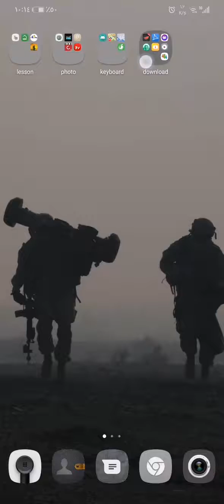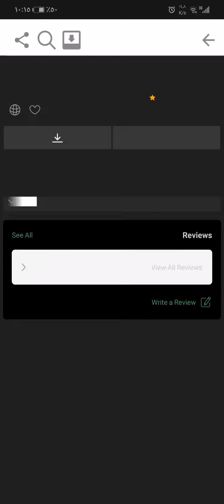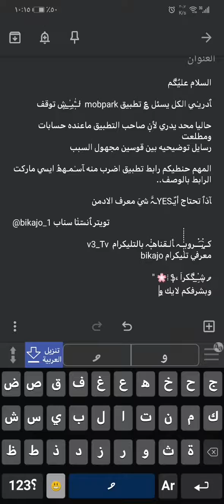حل مشكله توقف تطبيق( mobpark ) - (fix mobpark stop (Acmarket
غلسو ؏ السحكات

رابط التطبيق البديل تحميل مباشر بدون اعلانات

قناهـٰٰٖہ التلي telegram

معرف صاحب القناه ﺂذٱ تحتاج شيَ

My Device (جهازي)

nova 3
128 GB
4 RAM

ACMARKER
معرفي ﭑنسٓتٰا تويتر سناب

BIKAJO_1

التطبيق سريع وكلش حلو وتكدر تطلع ﻣِٰטּ التطبيق وهوا ينزل مـﹻٰ۫وٰ مثٰلـﮧ mobpark لازم اضل فاتحه صفحه اللعبه واذا تطلع يرست التحميل الـٰٰོـنــٰٰت يمي تعبان ﺣــۧﺤِـيُݪ فــﮧ ﭑتـٰﭑخـْـٰر بالفتح يلـِٰ̲ـه..

ݑـِٰ̲ـيمَلاَ  ".👋🚶‍♂